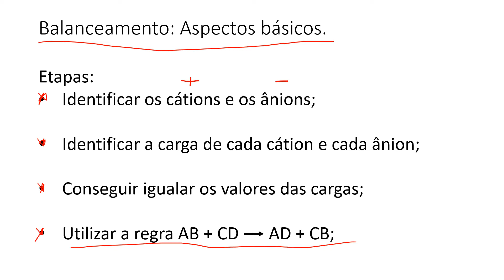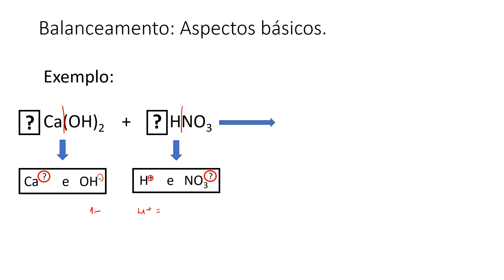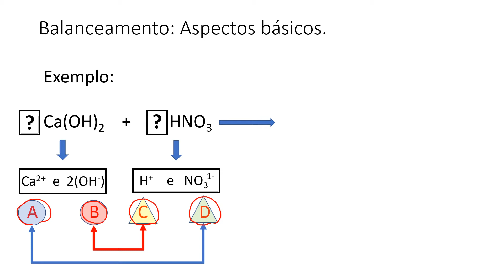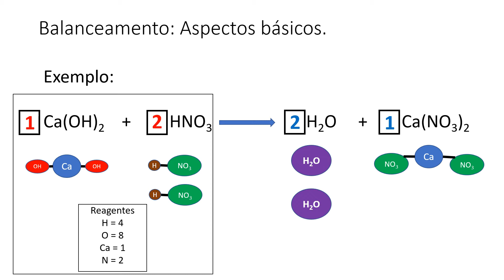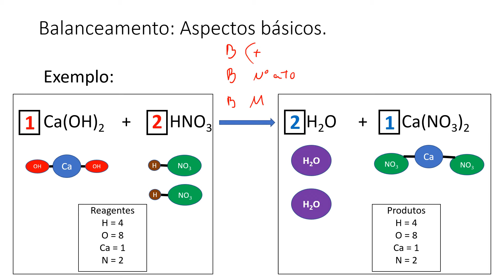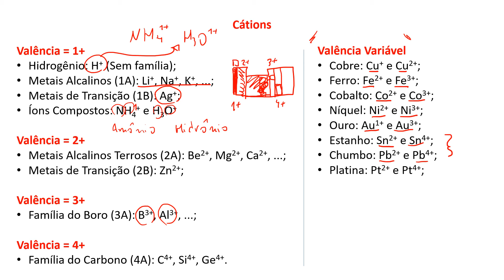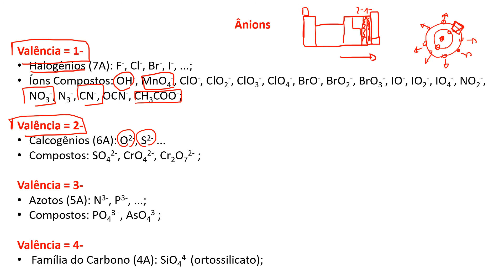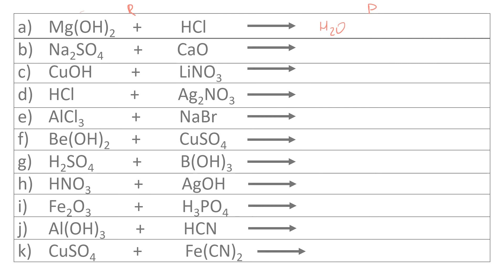Aula completa de Balanceamento de Reações Químicas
O balanceamento químico é um processo que serve para compreender o que é a Química. Esse processo determina a quantidade de matéria, carga e átomos necessários para que ocorra uma reação química. Nesse vídeo eu trago um passo a passo bastante detalhado, mas é óbvio que o processo é bem mais rápido do que o apresentado, pois diversas etapas ocorrem automaticamente, como por exemplo determinar as cargas dos cátions e ânions, assim como a determinação de quantas dessas cargas positivas e negativas serão necessárias para ocorrer a reação.
Portanto, o processo de balanceamento é muito importante para conseguir determinar quais produtos serão gerados. Para isso, usa-se a regra do AB + CD = AD + CB, para conseguirmos determinar os pares trocados entre os reagentes, com a finalidade de gerar produtos. Sendo necessário que o A+ interaja com o D- e o C+ interaja com o B-, gerando assim AD e CB. Notem que é necessário que o cátion sempre apareça primeiro que o ânion por regra.
Também é importante compreender que cada íon possui uma carga específica e que não vai mudar, sendo que, o balanceamento é feito pela adição de novos íons ao meio, como no caso da geração de água na reação de Ca(OH)2 com HNO3, em que é necessário a produção de íons H+ e OH- em quantidades iguais, para a geração de água (H2O). Entretanto o HNO3 consegue gerar apenas 1 H+, enquanto que o Ca(OH)2 gera 2 OH-, sendo assim há a necessidade de mais 1 H+ do ácido para gerar a H2O. Sendo assim, 2H+ interagindo com 2 OH-, leva a formação de 2H2O. Ou seja, há a necessidade de balancear as cargas primeiro, para que sai, automaticamente, o balanceamento de átomos e, como consequência disso, o balanceamento e massa.

Link de afiliação da Amazon para o livro "Pálido Ponto Azul"

O canal Ciência Química! tem como objetivo sempre trazer informações científicas com grande enfoque na Química. Nos nossos vídeos você irá encontrar: Ciência geral, divulgação científica, química, astronomia, paleontologia, epistemologia, história da ciência, ensino científico, estratégias de ensino de ciências e vida acadêmica.

Não se esqueça de interagir na comunidade do canal Ciência Química!

Agenda do Canal:
* Toda terça-feira: Vídeos sobre curiosidades científicas.

* Em quintas-feiras alternadas: Respostas de perguntas de inscritos sobre assuntos científicos e acadêmicos feitos na comunidade do YouTube desse canal.

* Sextas ou Sábados: Miniaulas de Química ou dicas sobre o mundo acadêmico.